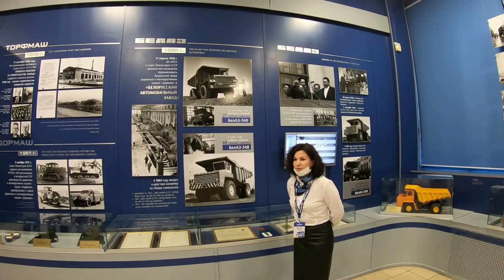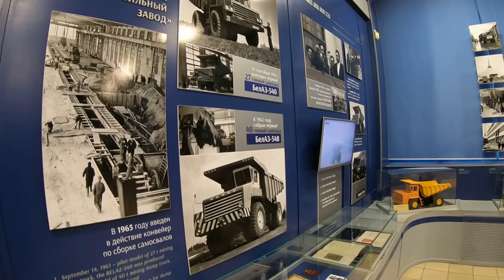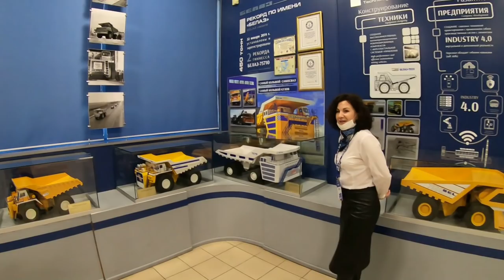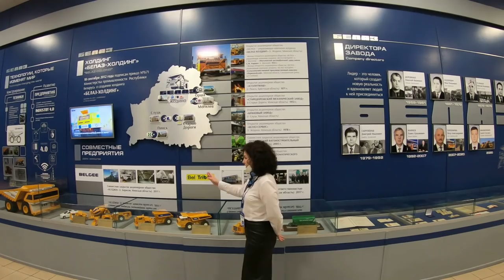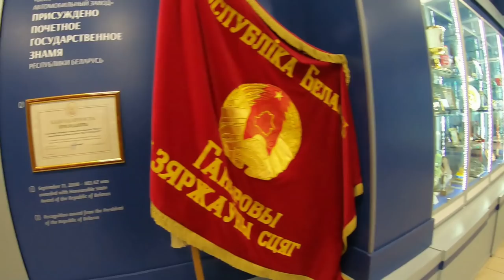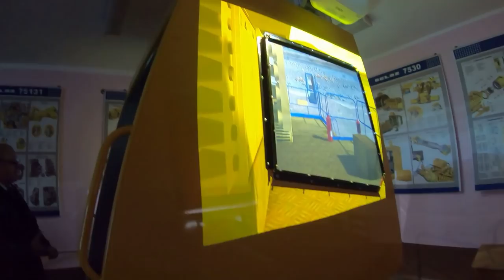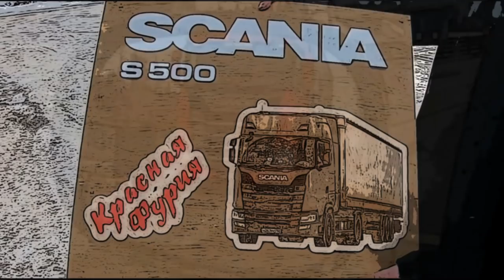Сбросил БЕЛАЗ с обрыва в пропасть!!! Тур де Жодино))) часть 1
После Тугнуйского разреза не побывать на этом заводе было просто нельзя...